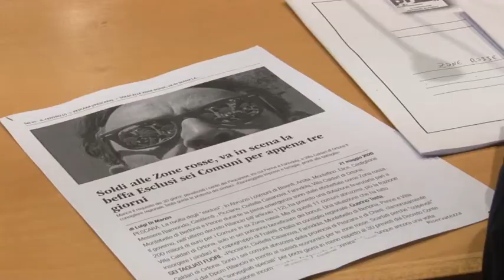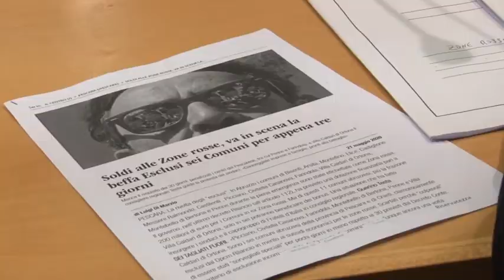Cura Abruzzo 1 e 2: il centrosinistra denuncia ritardi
La Regione è in forte ritardo sugli adempimenti riguardanti il Cura Abruzzo 1 e 2. Lo sostengono i consiglieri regionali di centrosinistra che esprimono preoccupazione, invitando l’esecutivo ad agire